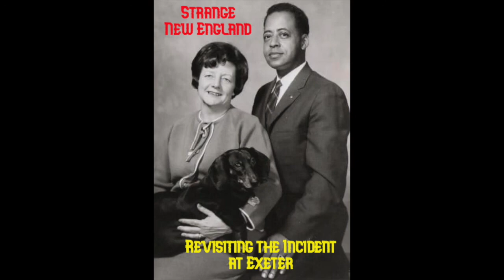Revisiting the Incident at Exeter - Strange New England Podcast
Sixty years ago a couple driving home late one night in rural New Hampshire claimed to have had a close encounter with extraterrestrials - perhaps the most famous of all alien abduction cases. Betty and Barney Hill claimed they had been stopped, taken aboard an alien vessel. They were among the first to set the imagination of UFO believers alight - we are not alone and they, whoever they are, might not be very nice...